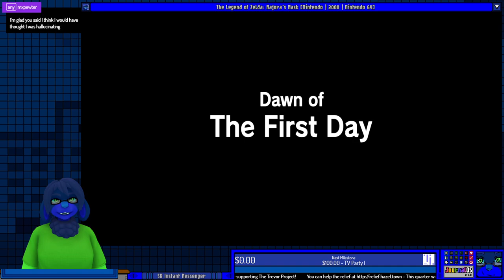Lolo De Puzlo's Journal J3E5 - Calling Occupants of Interplanetary Craft V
Media Covered:
00:00:00 - Warmup
00:10:31 - Intro
00:14:37 - The Legend of Zelda: Majora's Mask

You can follow Lolo via Social Media on Twitter or cohost!

You can join our Discord server to take part in polls to help guide future content, get notifications when I go live and see the upcoming schedule, as well as just hang out and chat!

If you want to hear more adventures set in the universe Journal takes place in, check out Hazel Town Story which is an actual play tabletop podcast using a custom engine based on a mix of Powered by the Apocalypse and Forged in the Dark! You can find it on the YouTube channel linked previously or the podcast channel Episodes are intermittently uploaded on Thursday mornings.

Hazel Town Relief is a program where we support charities ranging from Color of Change to Trans Lifeline! Any size donation helps and if we hit certain goals, special episodes of Journal will be unlocked! It's always ongoing and each quarter bring a new charity so help out if you can